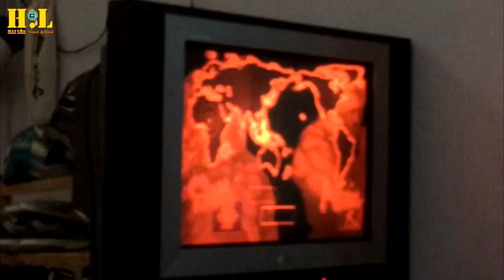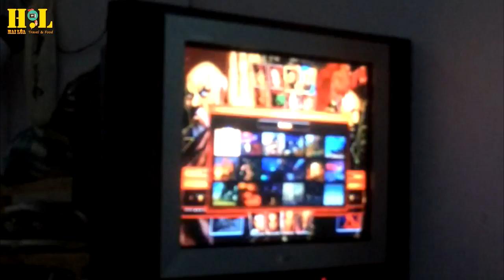Street Fighter Super Skill